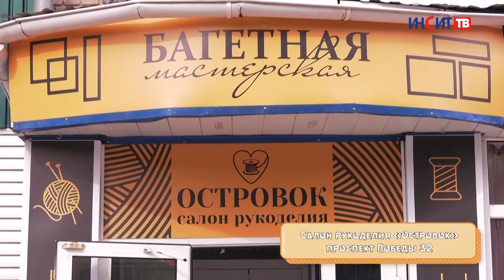Кинусайга l Творим и вытворяем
В этом выпуске передачи «Творим и вытворяем» осваиваем японскую технику «кинусайга». Ее еще называют пэчворк без иглы. Мастер-класс проводит педагог «СЮТ» Елена Авдеева.